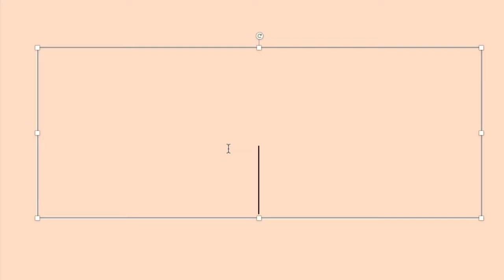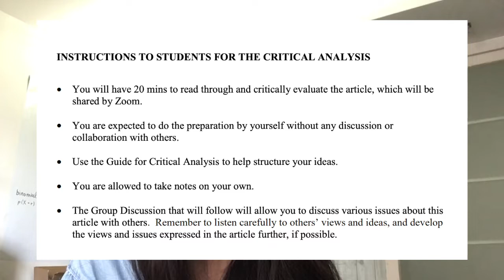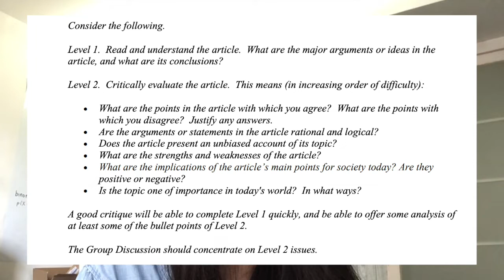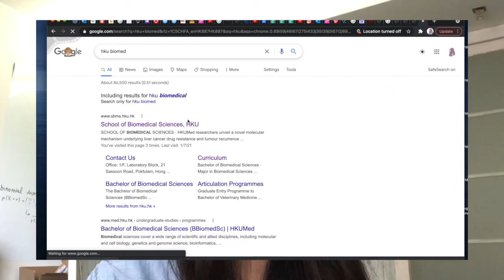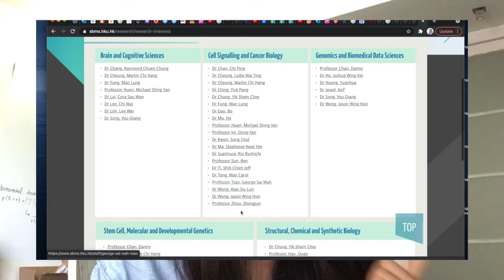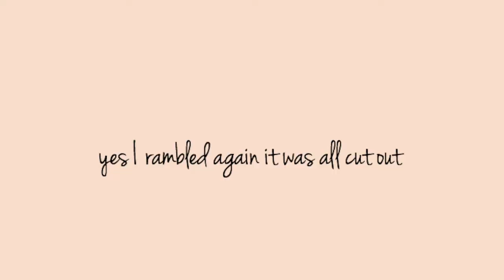HKU Interview Experience Sharing | Individual & Group Interview for Science and Biomedical Science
In this video I talked about my Hong Kong University (HKU) Science interview and Biomedical Science interview, which were a group interview and an individual interview. I offered some interview tips on how future applicants can prepare for these interviews.

Intro: 00:00
Bachelor of Science Group Interview: 00:50
Group Interview Candidate Assessment Criteria: 1:21
Group Interview Advice: 2:49
HKU Biomedical Science Individual Interview: 5:44
Preparation for Individual Interview: 6:13
End of the video :D 10:30

Hello there! I really hope you find this video ▶️ useful 😄!  I will try post regularly hehe. If you have any questions feel free to drop them in the comment 📫 section, I promise ❓ I will do my best to answer them!

My name is Syndey, and I am from Malaysia! I’ve studied in China in different international schools for eight years, and I’ve recently just completed my IB exams (May 2021 cohort)! I applied to Biomedical Sciences for Uni, but I don’t know which university I will be going to yet (I will decide sometime in July hehe).